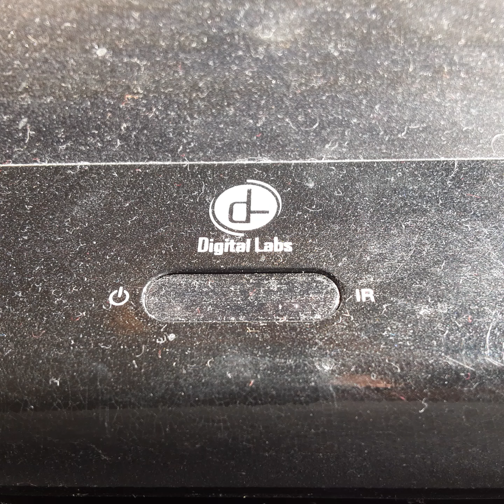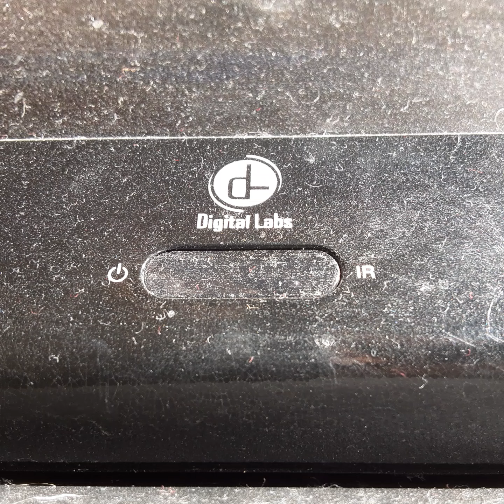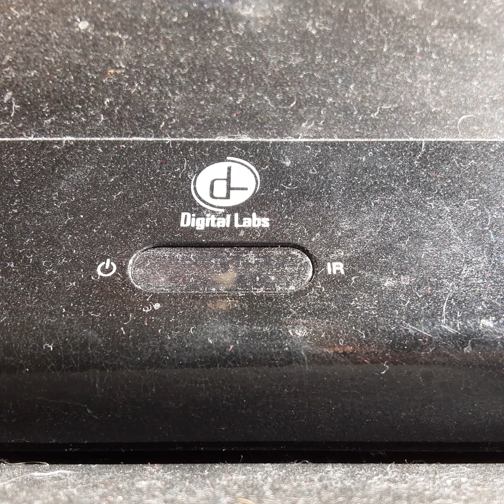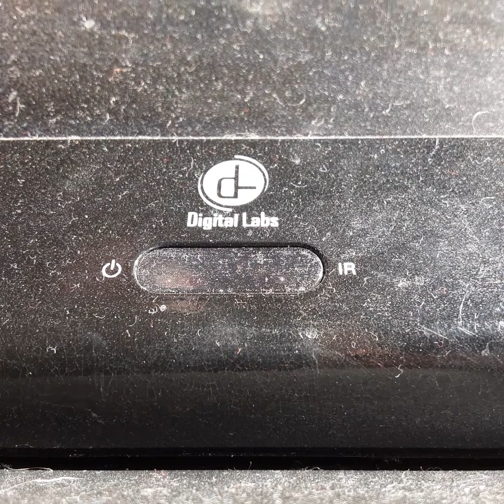Opening To Beauty & The Beast 1992 VHS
From 1992
Walt Disney Pictures Presents Beauty & The Beast Page O Harren Robby Benson Angala Lasnsbery Hal Smith Frank Welker
David Owen Sers Bradley Perce
Presented in 1:85 Widescreen
Color 63%